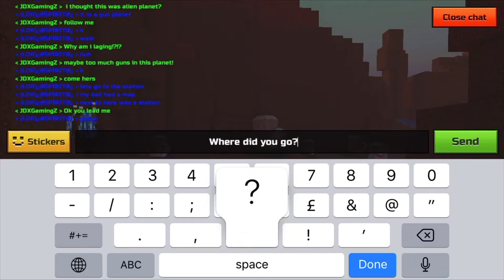i found a kid in PG3D and he did something mind blowing...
Welcome back yo Homies, i'm editing this on my PC and i actually found this kid that played PG3D and he was interested in YouTube so i decided to make him part of this video!
He is not really a "Kid" he was acting as one but be sure to give him a thumbs up and yo JDXGamerz a like for more quality!